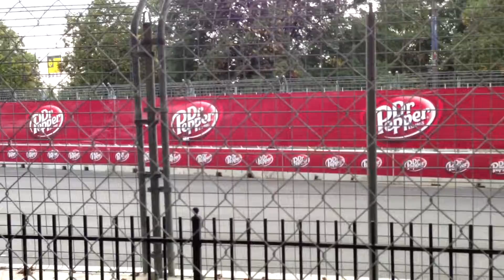2013 Grand Prix of Baltimore - racing action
IndyCar practice and ALMS racing action